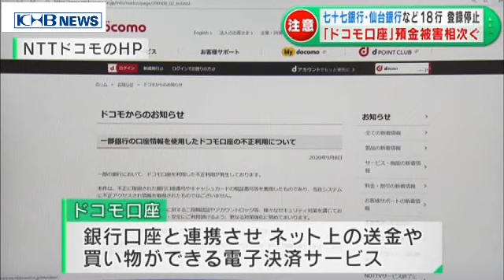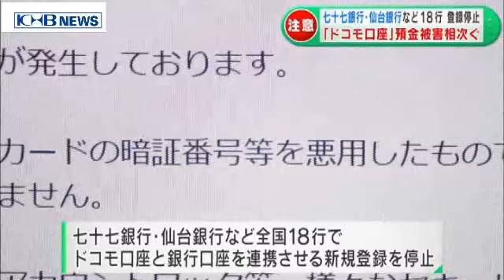「ドコモ口座」悪用 預金被害相次ぐ 七十七・仙台銀行も口座連携新規登録停止 宮城 （20200909OA）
NTTドコモの電子決済サービス「ドコモ口座」を使って、連携先の銀行口座から不正に預金が引き出される被害が全国で相次いでいます。これを受け、七十七銀行と仙台銀行などで「ドコモ口座」と銀行口座を連携させる新規の登録を停止しています。「ドコモ口座」は銀行口座と連携させることで、インターネット上で送金したり、買い物ができる電子決済サービスです。宮城県内では8月中旬以降、七十七銀行の顧客から「身に覚えのないお金の移動がある」などと県警に10件以上被害の相談が寄せられています。何者かが「ドコモ口座」を作り、不正に入手した銀行の口座番号や暗証番号を使って預金を移したとみられます。「ドコモ口座」は全国35の銀行で連携が可能ですが、同様の被害が少なくとも9つの銀行で確認されています。これを受け、七十七銀行や仙台銀行、ゆうちょ銀行など全国18の銀行が「ドコモ口座」と銀行口座を連携させる新規登録を停止しています。NTTドコモは「本人を確認する手段が不十分だったとし、セキュリティー対策を強化する」としています。